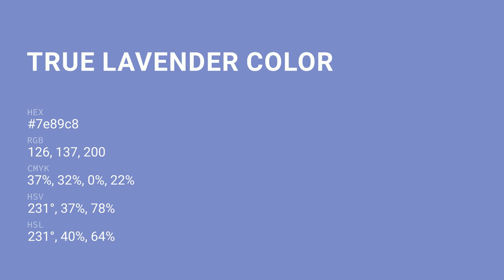True Lavender color 7e89c8 hex color - Violet color - Warm color 7e89c8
What color is True Lavender ? 7e89c8 hex color - Violet color - Warm color 7e89c8

Hex 7e89c8 Color Code is also known as True Lavender color.